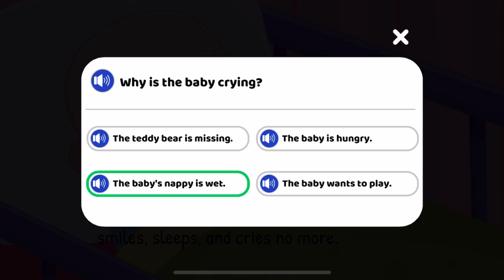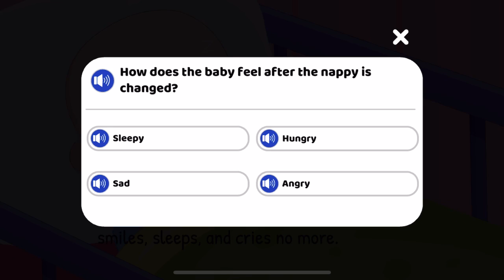Baby Don’t Cry